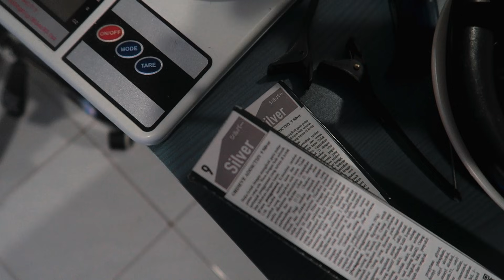RAMBUT BARU ADELLA WULANDARI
Mau curhat? disini